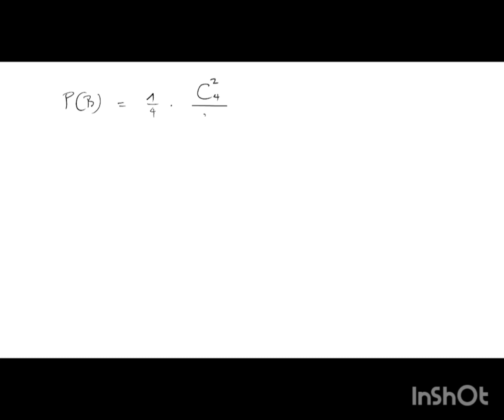probabilités. exercice proposé. Bac2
calcul de probabilité de certains événements